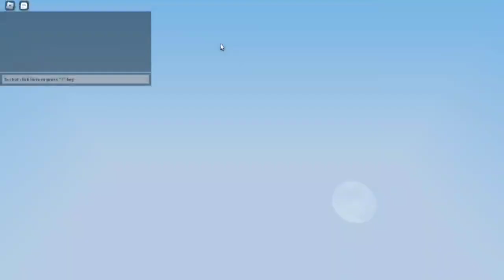Trying Out The Axolotl amy In BedWars......(Roblox BedWars)#2023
New 3 amazing vids soon